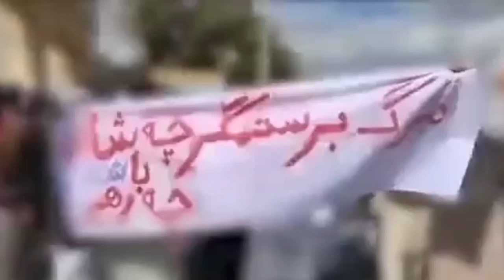زاهدان - تظاهرات اعتراضی مردم با شعارمرگ بر ستمگر چه شاه باشه چه رهبر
تظاهرات اعتراضی مردم با شعارمرگ بر ستمگر چه شاه باشه چه رهبر

 جمعه ۱۴ بهمن ۱۴۰۱